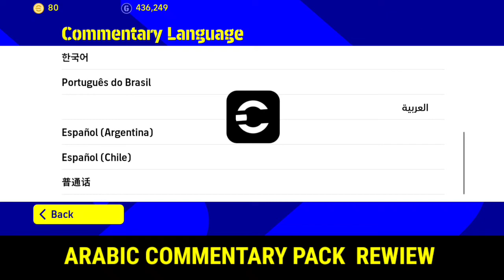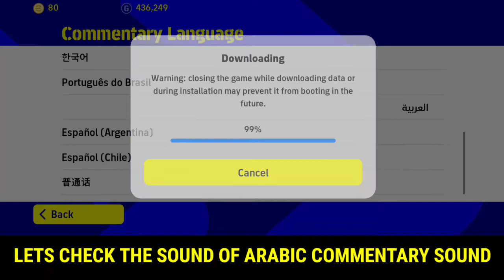Arabic Commentary Full Rewiew In efootball Pes 2022 Mobile